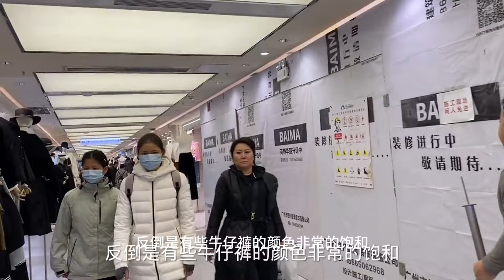广州快时尚服装批发市场，新款大量上市，一起看看有哪些好看的款式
感謝您关注我的頻道，視頻內容為我工作的行業的一些見聞，與大家分享。
因為工作繁忙，沒辦法逐個回复您的評論，感謝您的支持。
因現在中國大陸外貿不是很正常，所以無法處理國外的訂單，如果您有購買的需求，請留意頻道內的視頻，我們將在適當的時候承接您的訂單。
再次致謝，希望視頻對您有用。

Cos of my busy work, I cannot reply all of ur comments,but I promise I will read them. Thank you for your support.
Since China's foreign trade is not normal now, it is impossible to process foreign orders. If you have a purchase demand, please pay attention to my video.
Thanks again, hope the video is useful to you.